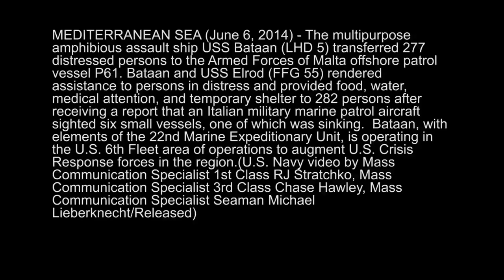U.S. Navy rescues 282 souls from sinking vessel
MEDITERRANEAN SEA (June 6, 2014) - The multipurpose amphibious assault ship USS Bataan (LHD 5) transfers 277 persons in distress to the Armed Forces of Malta offshore patrol vessel P61. Bataan and the guided-missile frigate USS Elrod (FFG 55) rendered assistance to persons in distress and provided food, water, medical attention, and temporary shelter to 282 persons after receiving a report that an Italian military marine patrol aircraft sighted six small vessels, one of which was sinking.  Bataan, with elements of the 22nd Marine Expeditionary Unit, is operating in the U.S. 6th Fleet area of operations to augment U.S. Crisis Response forces in the region. (U.S. Navy video/Released)